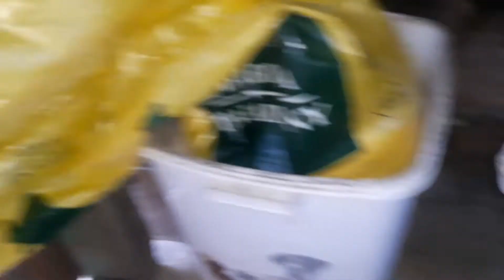2021. április 9.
Végre lapitottunk🐀🐀